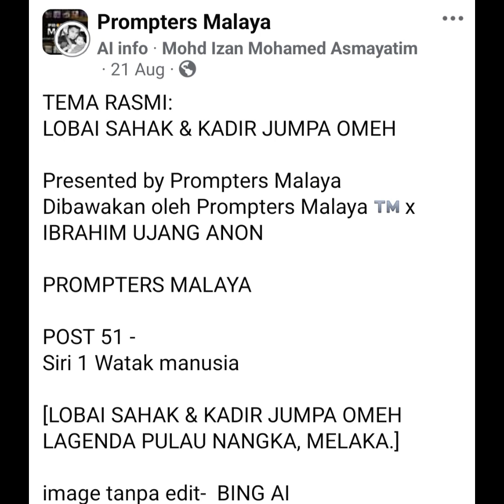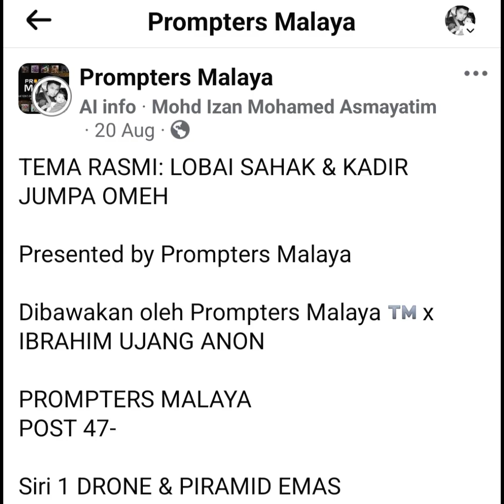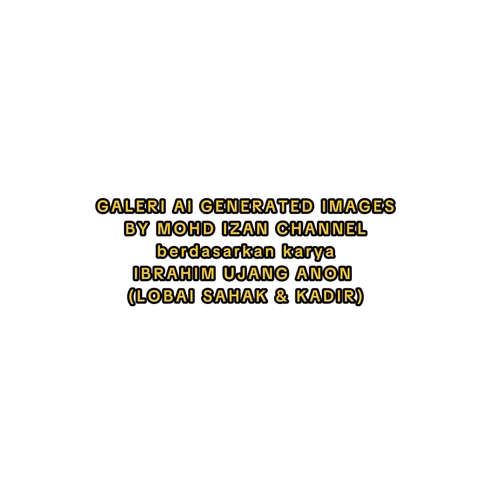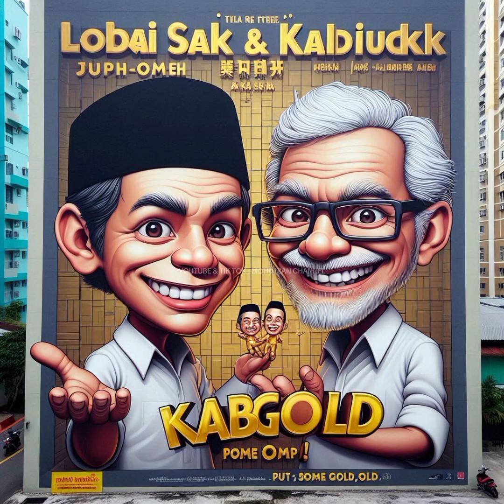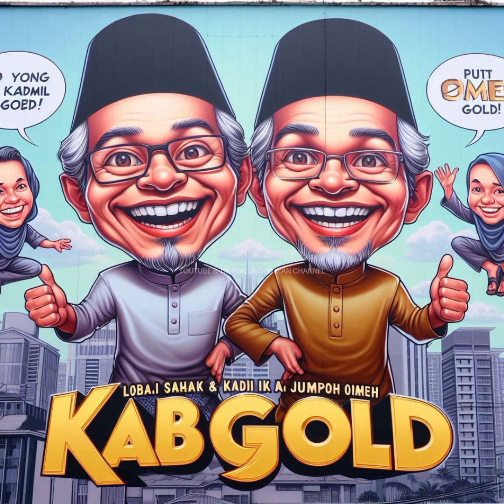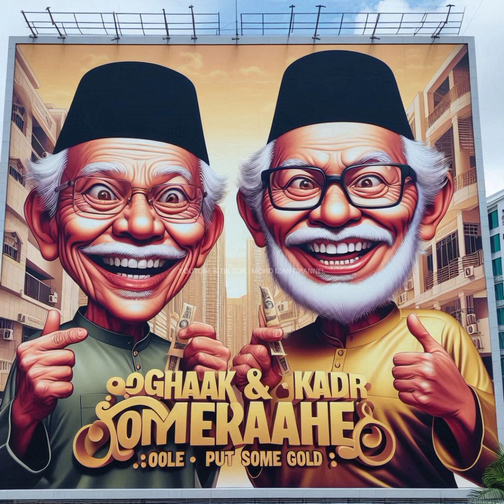LEBAI SAHAK DAN KADIR AI GENERATED BY MOHD IZAN CHANNEL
TEMA RASMI:
LOBAI SAHAK & KADIR JUMPA OMEH

Presented by Prompters Malaya
Dibawakan oleh Prompters Malaya ™️ x IBRAHIM UJANG ANON